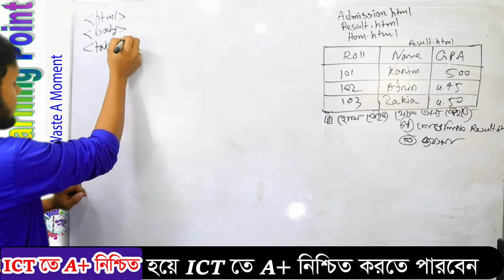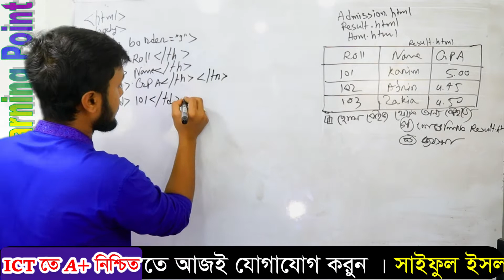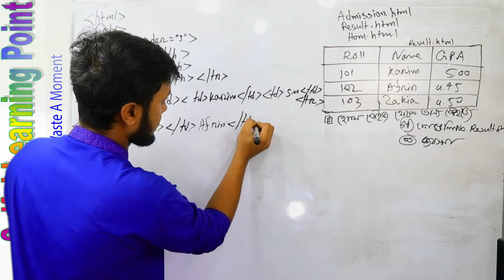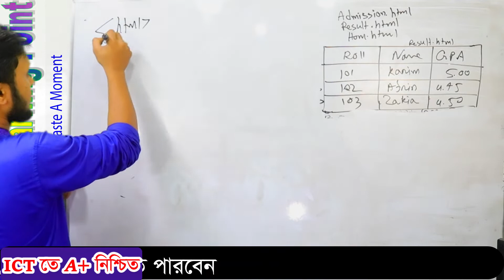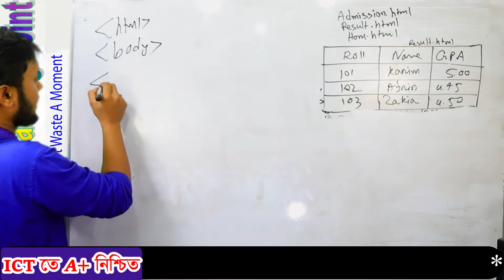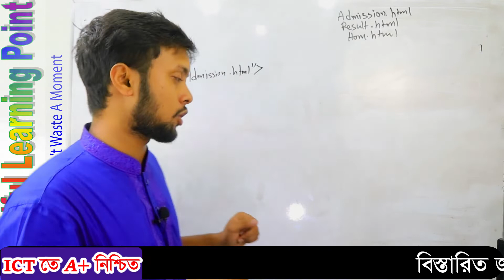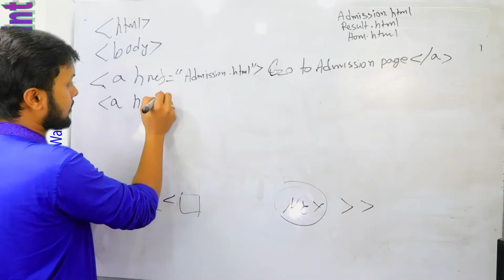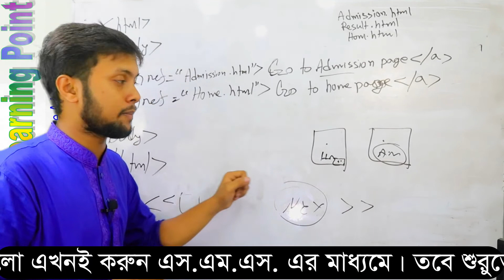HTML | Sylhet Board 2017 Solution | HSC ICT Chapter 4 | সৃজনশীল একদম সহজে। Saiful Sir